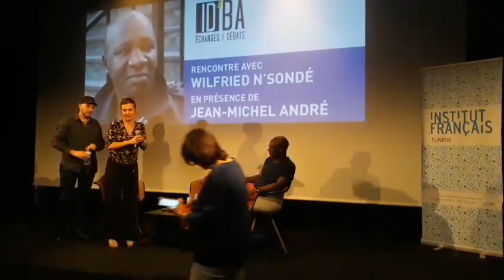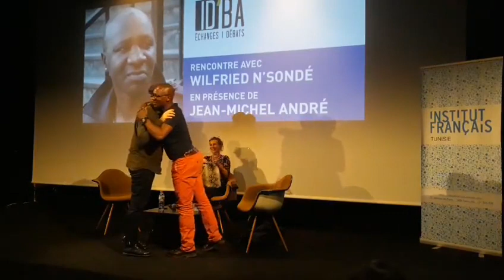Rencontre-débat avec l'écrivain Wilfried N'sondé - Le lundi 7 mai 2018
Cycle "ID'BA" : Rencontre-débat avec l'écrivain Wilfried N'sondé en présence de Jean-Michel André
Le lundi 7 mai 2018
Auditorium de l'Institut français de Tunisie

Rencontre-débat avec l'écrivain Wilfried N'sondé autour du livre "Un océan, deux mers, trois continents", paru aux éditions Actes Sud.

Cette rencontre fera également l’objet d’un dialogue croisé sur le thème des frontières, avec le photographe Jean-Michel André, dont la série de photographies "Borders" sera exposée à l'Institut français de Tunisie du 4 au 31 mai 2018. Les deux auteurs partagent une exploration artistique et une correspondance en texte et en images, comme autant de variations poétiques.

Ce thème des migrations fera également écho aux questions du Forum « Mobilités et diasporas » qui se tiendra les 9 et 10 mai 2018 à l'Institut français de Tunisie.

Un océan, deux mers, trois continents

Il s’appelle Nsaku Ne Vunda, il est né vers 1583 sur les rives du ﬂeuve Kongo. Orphelin élevé dans le respect des ancêtres et des traditions, éduqué par les missionnaires, baptisé Dom Antonio Manuel le jour de son ordination, le voici, au tout début du XVIIe siècle, chargé par le roi des Bakongos de devenir son ambassadeur auprès du pape. En faisant ses adieux à son Kongo natal, le jeune prêtre ignore que le long voyage censé le mener à Rome va passer par le Nouveau Monde, et que le bateau sur lequel il s’apprête à embarquer est chargé d’esclaves…

Roman d’aventures et récit de formation, Un océan, deux mers, trois continents plonge ce personnage méconnu de l’Histoire, véritable Candide africain armé d’une inépuisable compassion, dans une série de péripéties qui vont mettre à mal sa foi en Dieu et en l’homme. Tout d’ardeur poétique et de sincérité généreuse, Wilfried N’Sondé signe un ébouriffant plaidoyer pour la tolérance qui exalte les nécessaires vertus de l’égalité, de la fraternité et de l’espérance.

Wilfried N'sondé

Né en 1968 à Brazzaville, Wilfried N’Sondé a fait des études de sciences politiques à Paris avant de partir vivre à Berlin où il est resté vingt-cinq ans. Il habite désormais à Paris. En 2016, il a enseigné la littérature à l'université de Berne en tant que professeur invité.

Musicien et auteur de chansons, il se produit régulièrement en duo avec son frère Serge N'Sondé en France et en Allemagne. Écrivain, il a publié 6 romans aux éditions Actes Sud dont Le cœur des enfants léopards, Berlinoise, et Un océan, deux mers, trois continents.